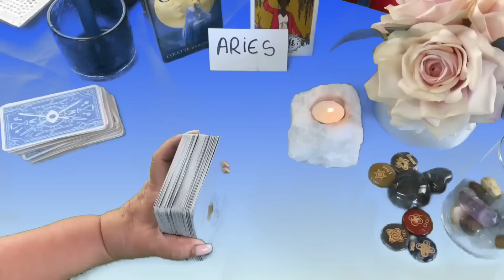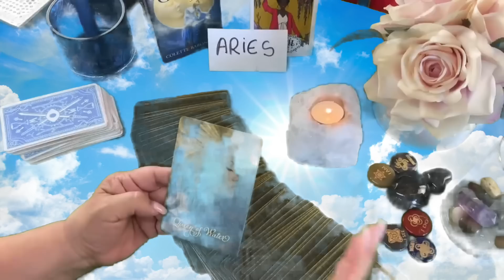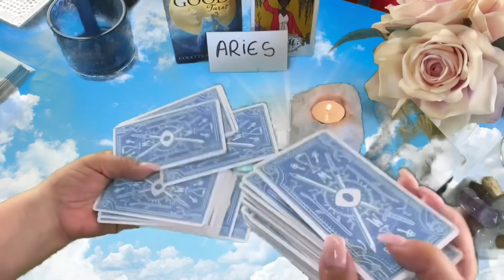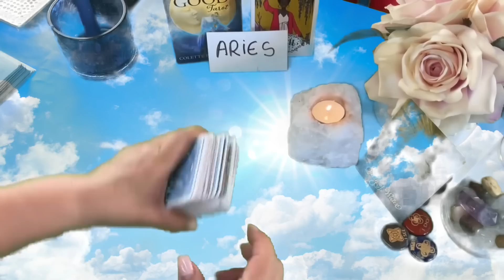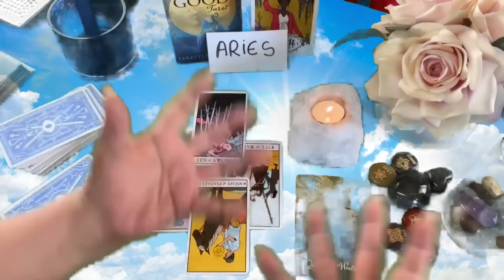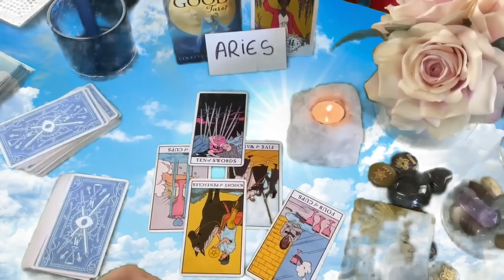ARIES! AVANZASTE Y LO SABE AHORA MIRA ÉSTO! TE ENCANTARÁ! QUÉ SORPRENDENTE TODO!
Le dices que fuiste quien mas le amó. Regresa para quedarse, pero le pones muchas trabas y pruebas. Confiesa su debilidad.